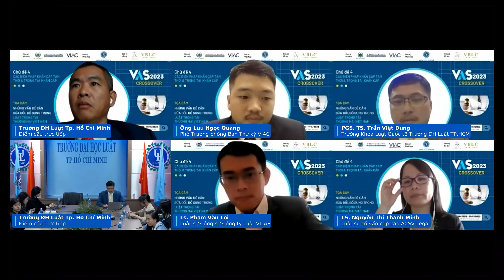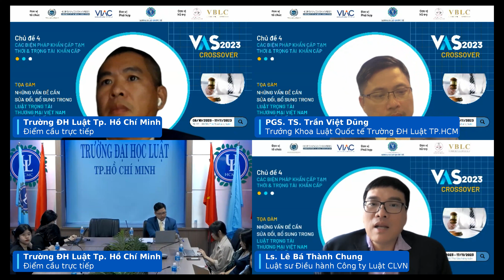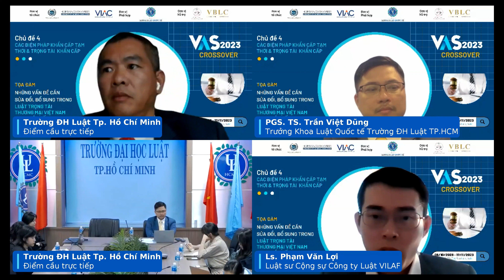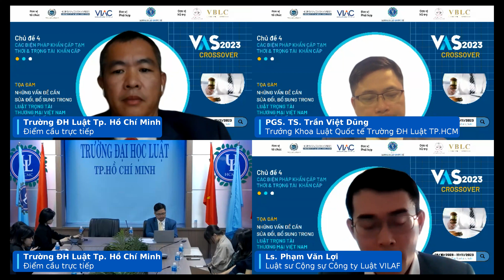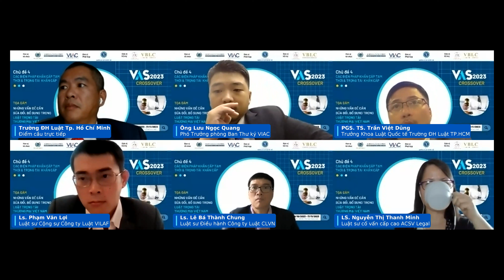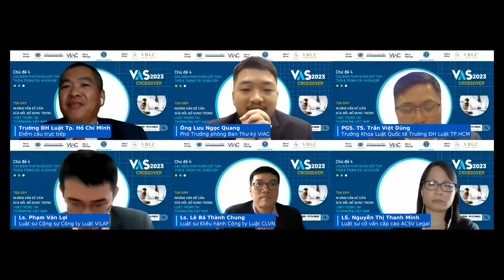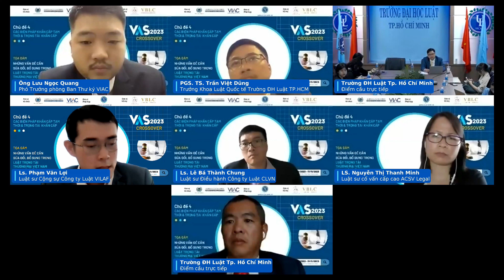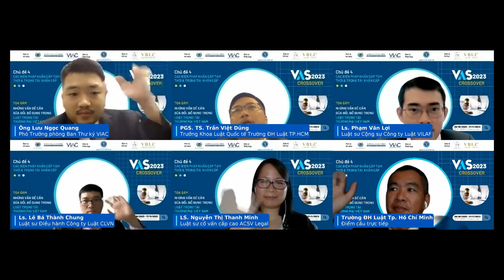[VAS 2023 Crossover] Chủ đề 04: Các biện pháp tạm thời & Trọng tài viên khẩn cấp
Gần đây, Hội Luật gia Việt Nam đã đề xuất một dự thảo sửa đổi và bổ sung Luật Trọng tài thương mại 2010, nhằm khắc phục những hạn chế của quy định pháp luật hiện tại và VIAC cũng đang tiến hành điều chỉnh Quy tắc tố tụng trọng tài của Trung tâm. Theo đó, nhằm thúc đẩy thảo luận và trao đổi ý kiến về những đề xuất trong Dự thảo sửa đổi Luật Trọng tài thương mại của Hội Luật gia Việt Nam, những vấn đề khác cần sửa đổi bổ sung trong Luật Trọng tài thương mại và Quy tắc trọng tài của VIAC cũng như các trung tâm trọng tài khác, tham khảo các quy định của Luật mẫu về Trọng tài thương mại quốc tế và Quy tắc trọng tài của Ủy ban Liên hợp quốc về Luật Thương mại Quốc tế (UNCITRAL) và các kinh nghiệm trong nước và quốc tế, ADR Việt Nam Chambers, Hop Dang’s Chambers cùng Trung tâm Trọng tài Quốc tế Việt Nam (VIAC) phối hợp với Trường Đại học Ngoại thương và Câu lạc bộ Luật sư Thương mại Quốc tế Việt Nam (VBLC) tổ chức chuỗi Talkshow với chủ đề Tọa đàm về những vấn đề cần sửa đổi bổ sung trong Luật Trọng tài Thương mại 2010 và Quy tắc trọng tài VIAC (VAS 2023 Crossover).

Buổi Talkshow thứ tư trong chuỗi sự kiện Tọa đàm về những vấn đề cần sửa đổi bổ sung trong Luật Trọng tài Thương mại 2010 và Quy tắc trọng tài VIAC (VAS 2023 Crossover) sẽ được tiến hành với chủ đề "Các biện pháp tạm thời và trọng tài khẩn cấp và Trọng tài viên khẩn cấp". Buổi Talkshow này sẽ so sánh và đối chiếu những đề xuất trong dự thảo sửa đổi Luật Trọng tài 2010 của Hội Luật Gia Việt Nam với Luật Mẫu của Ủy ban Liên hợp quốc về Luật Thương mại Quốc tế (UNCITRAL) về Trọng tài Thương mại Quốc tế và Quy tắc trọng tài của UNCITRAL để xem xét cách quy định điều chỉnh phạm vi biện pháp tạm thời, quyền yêu cầu và thủ tục áp dụng biện pháp khẩn cấp tạm thời và đồng thời xem xét quyền và trách nhiệm của trọng tài viên khẩn cấp và cách thức bổ nhiệm họ.

CHỦ ĐỀ O4: CÁC BIỆN PHÁP KHẨN CẤP TẠM THỜI & TRỌNG TÀI VIÊN KHẨN CẤP

- Thời gian: 15:00 – 16:30 ngày 27/10/2023 (Thứ Sáu)
- Địa điểm:  Trường Đại học Luật TP. Hồ Chí Minh Phòng A803, 2 Nguyễn Tất Thành, Phường 13, Quận 4, Thành phố Hồ Chí Minh
- Hình thức: Trực tiếp tại chỗ (giới hạn số lượng) & Trực tuyến trên Zoom
TRUNG TÂM TRỌNG TÀI QUỐC TẾ VIỆT NAM
Vietnam International Arbitration Centre